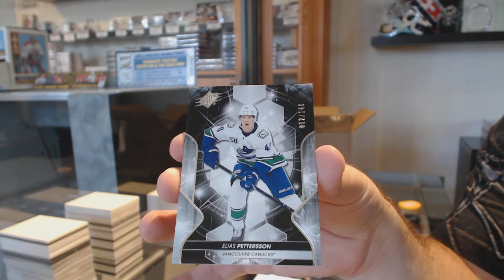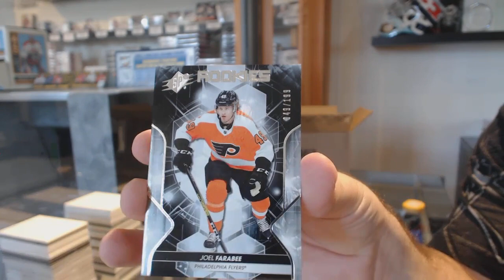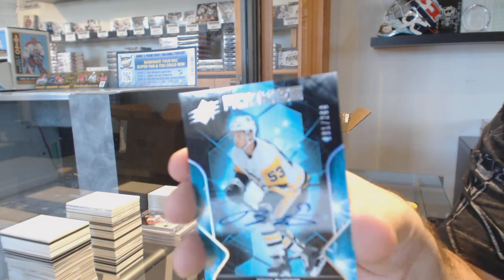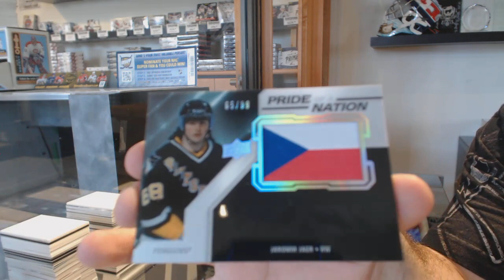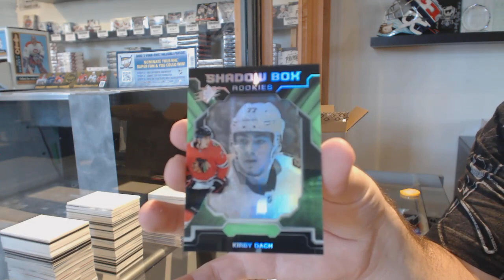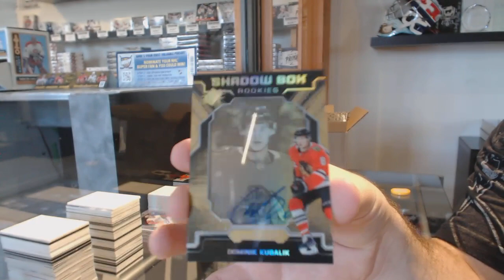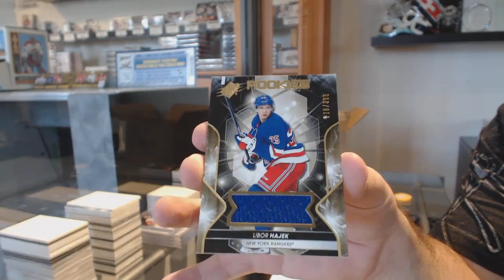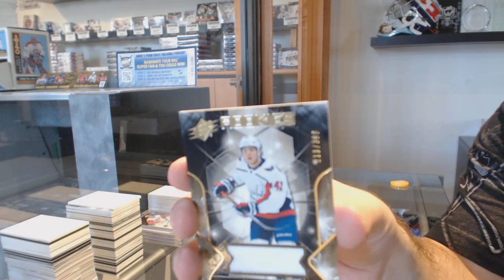19-20 Upper Deck SPx Hockey 10 Box Case Break - C&C GB #10,766